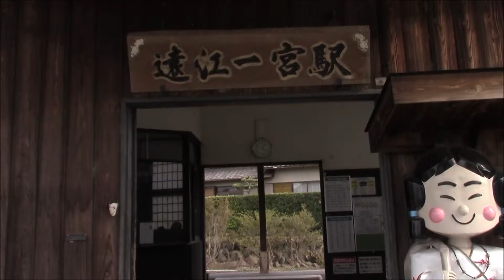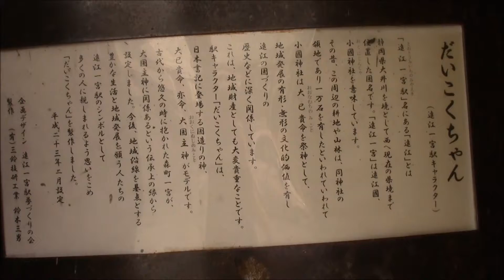天竜浜名湖鉄道遠江一宮駅概観Tenryu-Hamanako Railroad Tōtōmi Ichinomiya Station Overview 14/May/2017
Tenryu-Hamanako Railroad offers service between Shinjohara and Kakegawa, both of which belong to Shizuoka Prefecture. This is Tōtōmi Ichinomiya Station.
Ferrocarril de Tenryu-Hamanako ofrece servicio entre Shinjohara y Kakegawa (ambos pertenecen a la prefectura de Shizuoka). Esta es la Estación Tōtōmi Ichinomiya.
Mori-Town, Shizuoka-Prefecture, 14 May 2017 Japan